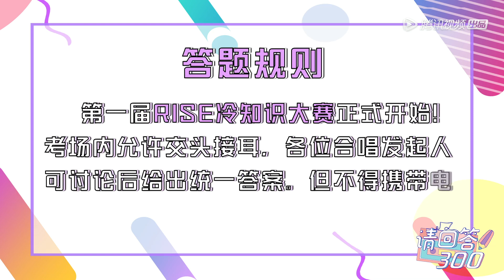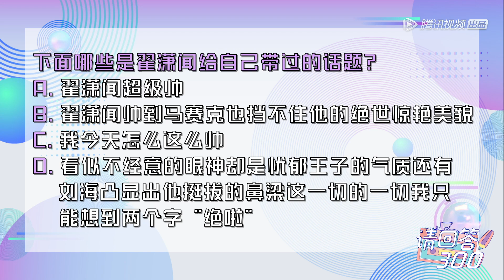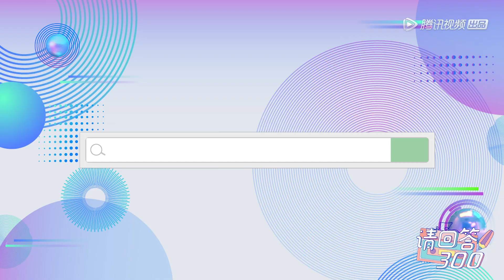【请回答！300】R1SE专访：全员尬舞！别问问就是团魂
《合唱吧！300》是一档歌手与各自的听者、乐迷，合作演绎音乐合唱的综艺节目。不同年代、不同风格的歌手与来自各行业的群众在现场合力完成合唱表演，展现梦想和热爱的力量。
▶每周一更新一集
▶嘉宾：07快乐男声、09快乐女声、R1SE、草蜢乐队、火箭少女101、声入人心、大张伟、张信哲、毛不易、范丞丞